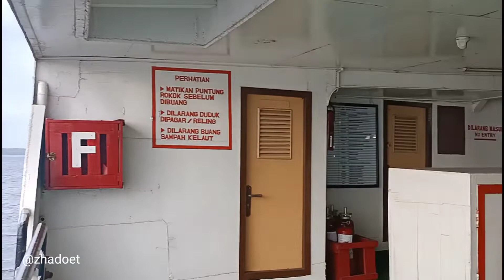Pengalaman Saat Menyebrang dari Pelabuhan Gilimanuk Menuju ke Pelabuhan Ketapang Dengan Cuaca Buruk